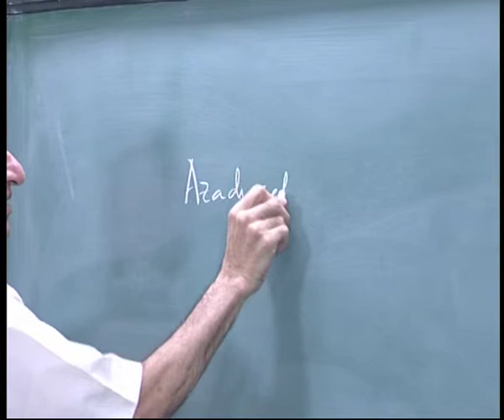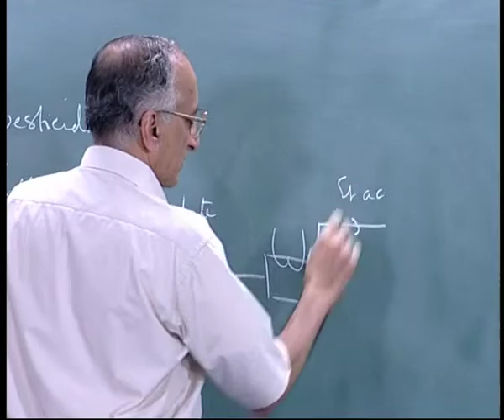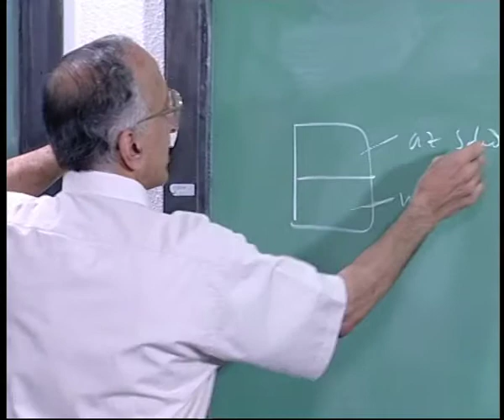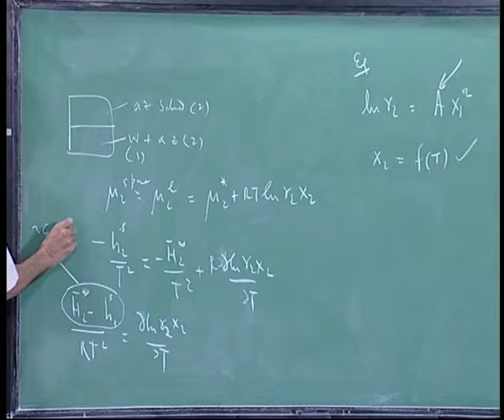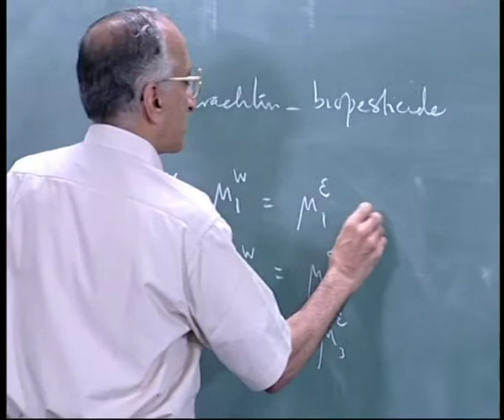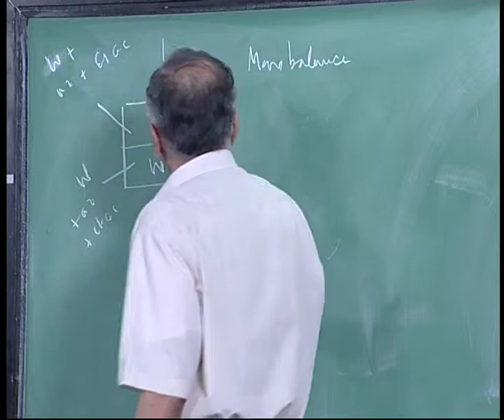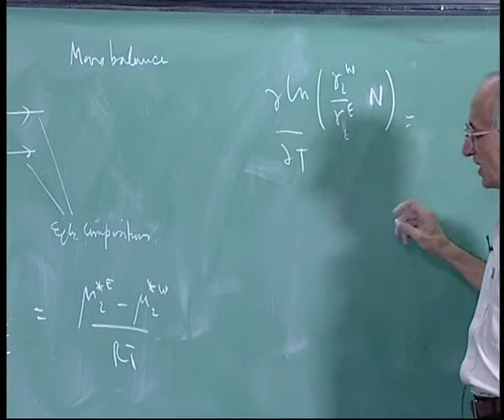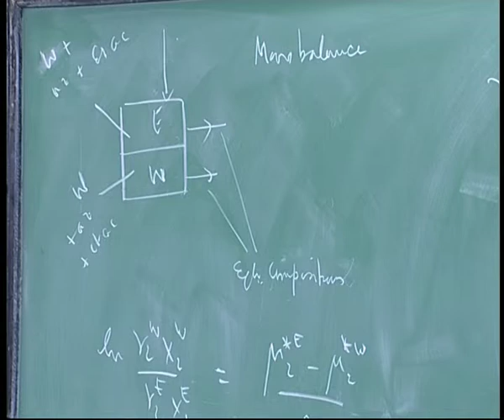Mod-01 Lec-23 An industrial example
Chemical Engineering Thermodynamics by Prof. M.S. Ananth,Department of Chemical Engineering,IIT Madras.For more details on NPTEL